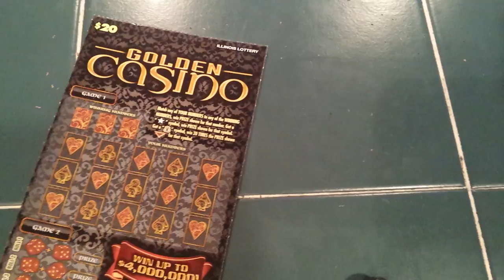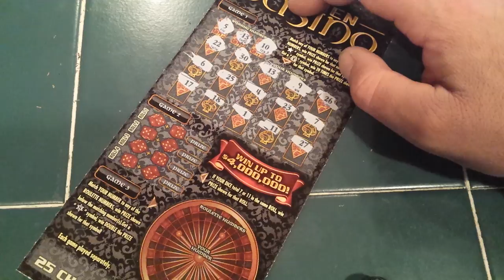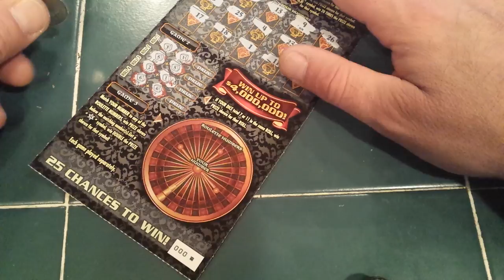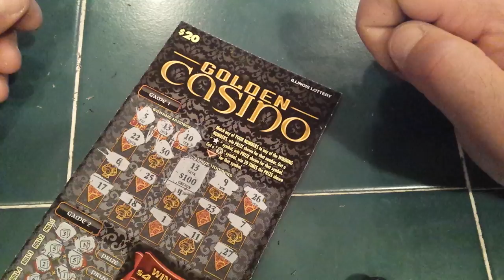GOLDEN CASINO SCRATCH-OFF | GREAT (TICK. #000) WIN!!!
$20 IL. LOTTO SCRATCHCARD!!!